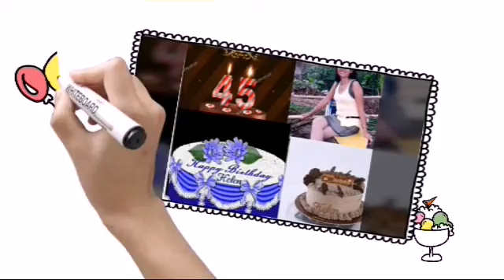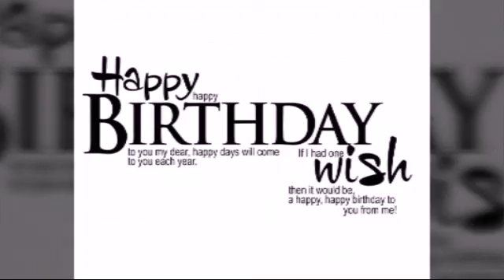Helen 45th Birthday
At hongkong